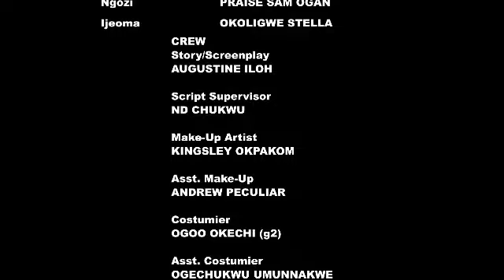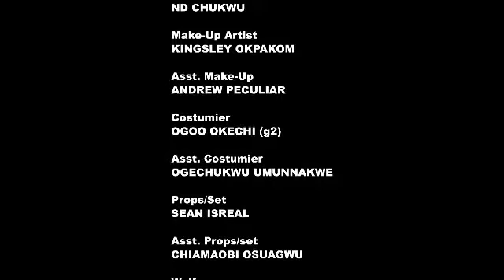After all the PRINCE did in choosing a bride for himself the tradition caught him up// FULL MOVIE